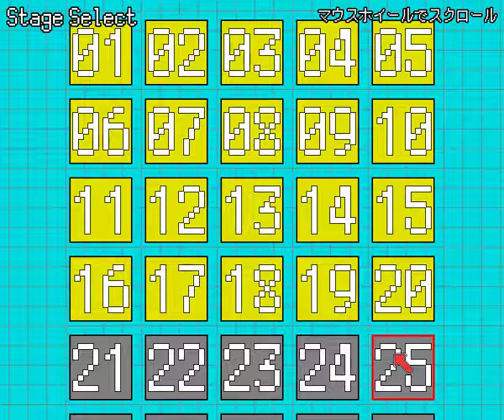「地面さん」 プレイ動画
「地面さん」はC言語の妖精 さんが制作した地面だって歩きたい、そんな感じの高難度パズルゲームです。